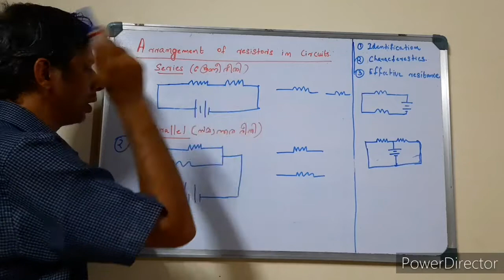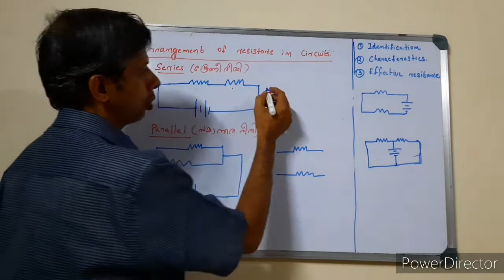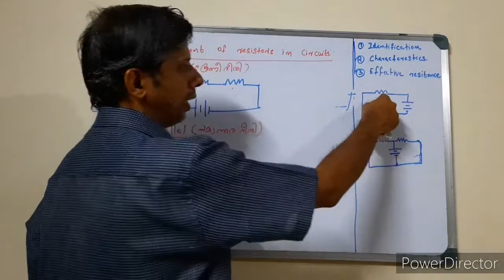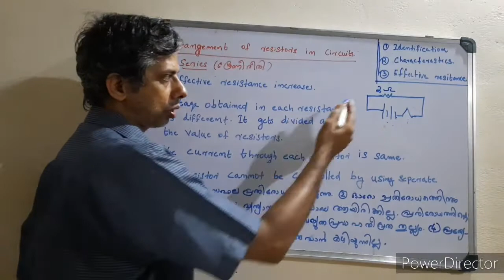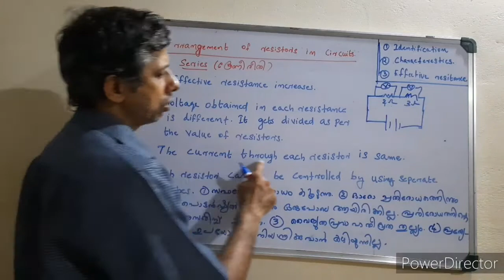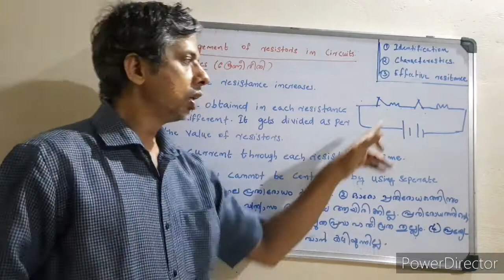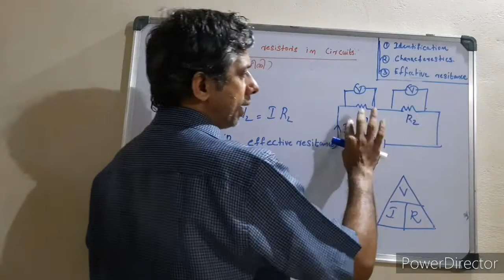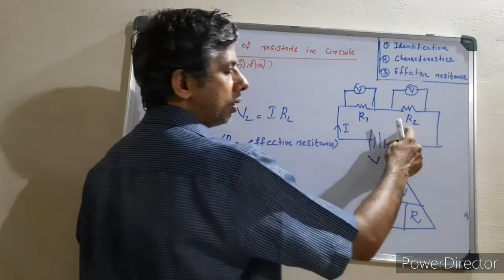STD 10 PHYSICS CHA 1 PART 4-NEW